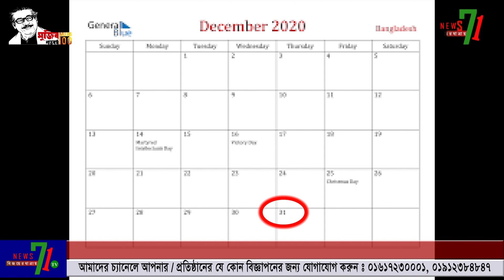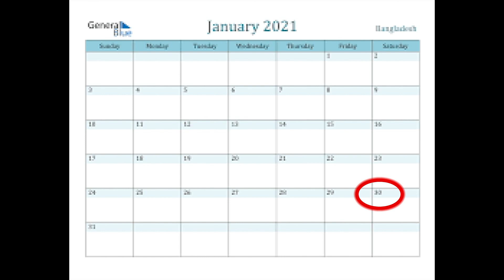মুন্সীগঞ্জ পৌরসভা নির্বাচনে প্রার্থীদের মনোনোয়নপত্র সংগ্রহের দৌড়ঝাপ